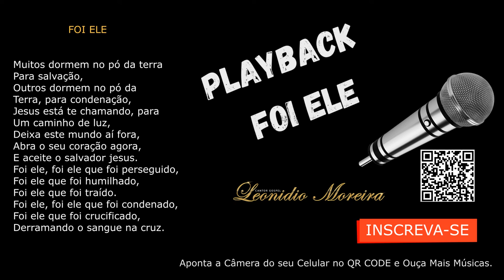PLAYBACK short shots youtubeshorts Música Gospel, Louvor Evangélico, Cantor Leonidio Moreira, 2023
FOI ELE
Muitos dormem no pó da terra
Para salvação
Outros dormem no pó da
Terra para condenação
Jesus está lhe chamando para
Um caminho de luz
Deixa este mundo aí fora,
Abra o seu coração agora
E aceite o salvador jesus
Foi ele, foi ele que foi perseguido
Foi ele que foi humilhado
Foi ele que foi ferido
Foi ele, foi ele que foi condenado
Foi ele que foi crucificado
Derramando o sangue na cruz.